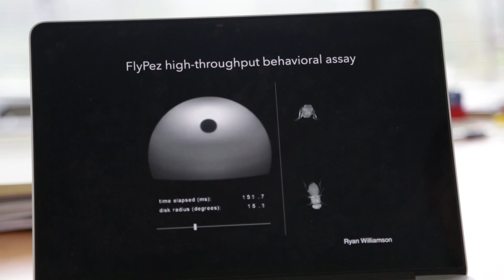She scares fruit flies for a living. Here’s why.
Gwyneth Card likes to say that she’s a “fruit fly liberator,” even if she frees her flies with the threat of death from above.